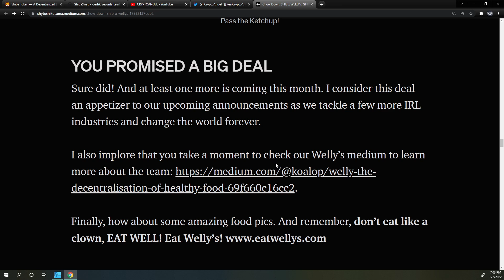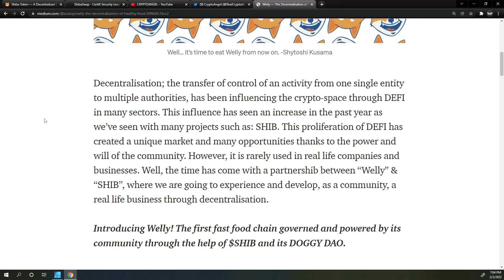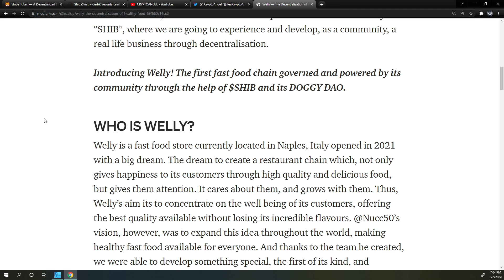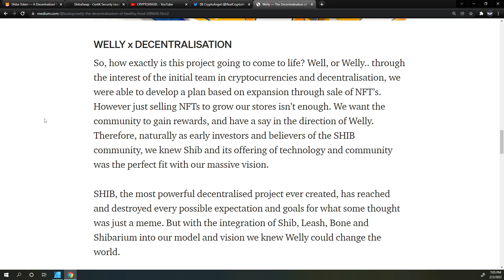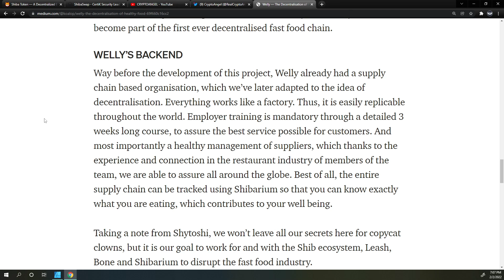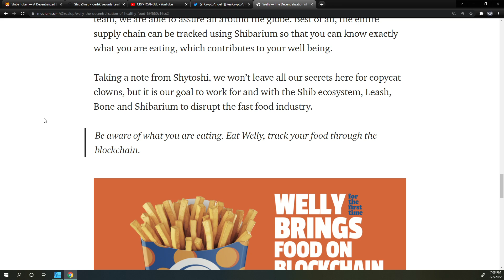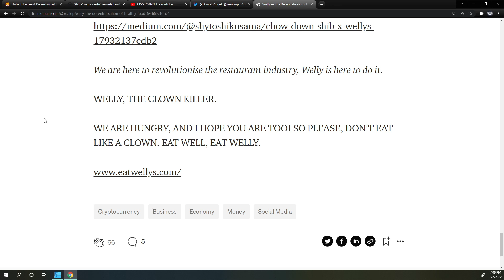Welly's - The Decentralization of Healthy Food {Full Read} - Part 2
I don't want to be responsible for your crypto investments and you don't want me responsible for your crypto investments. Cryptocurrencies involve crazy risk and you could be a bag holder. Don't invest more than you are willing to lose and stay safe! Coverage of a token is not an endorsement of that token.